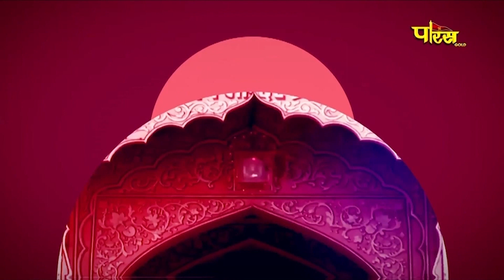Jin Abhishek Shri Mahaveer Ji (Raj.) | जिन अभिषेक श्री महावीर जी (राजस्थान) | 10/10/23